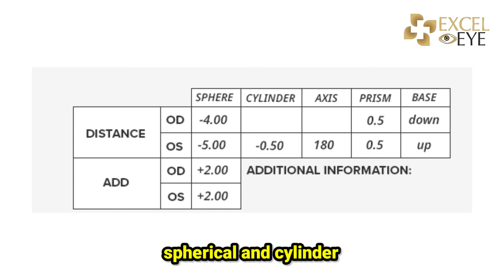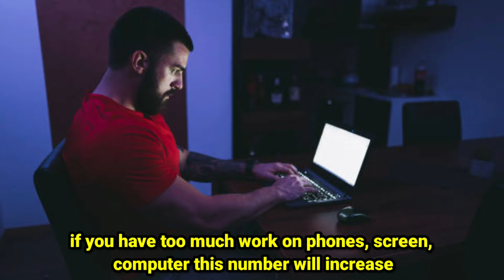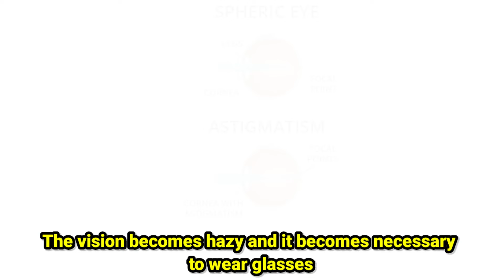समझे अपने चश्मे का नंबर क्या हैं ? Plus/Minus, Sphere/Cylinder | Dr Anisha Gupta - Eye Specialist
In this video, we will discuss different refractive errors and their corresponding eyeglass prescriptions. We will also explain which condition is more risky, which one tends to progress, and which one might decrease over time.

Usually, eyeglass prescriptions consist of two numbers: spherical and cylindrical. The length of the eyeball influences the spherical number. When the eyeball is longer, a negative (minus) number is prescribed, and when it's shorter, a positive (plus) number is prescribed. The negative spherical number tends to increase with age. The positive number can decrease over time and might even disappear permanently as the eyeball's length becomes normal again with age.

The cylindrical number is related to the shape of the cornea. When the cornea is more oval-shaped, it is steeper along one axis and flatter along another due to genetic factors.

For complete information, watch the video till the end. If you have any queries, drop them in the comment section. We will answer all your questions.

About Dr Anisha Gupta

Dr Anisha Gupta is a qualified and expert ophthalmologist in Delhi, with extensive expertise in several modern techniques, such as:

✅ Suture-less cataract surgery – both micro-incision surgery and phacoemulsification
✅ LASIK and other refractive procedures
✅ Surgical and medical vitreoretinal procedures
✅ Paediatric procedures

Her comprehensive portfolio allows her to perform efficient and effective procedures tailored to every patient’s needs. She ensures reliable results with a rich educational background serving as the foundation for her professional journey.